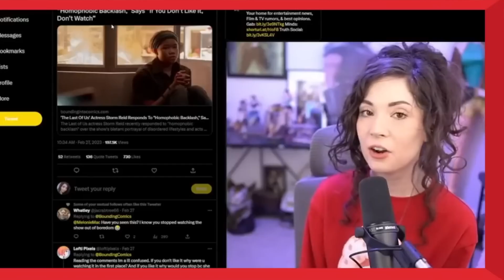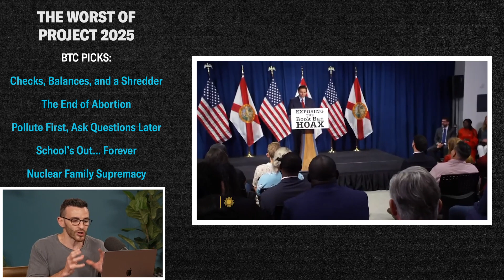How Liberty Could Die...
Election Day is on the horizon, and I can't hold back on speaking out any longer. 8 years of insanity has gone far enough and you can come at me for what I say here all you want, just think twice about who you vote for if you're considering voting for a certain candidate.